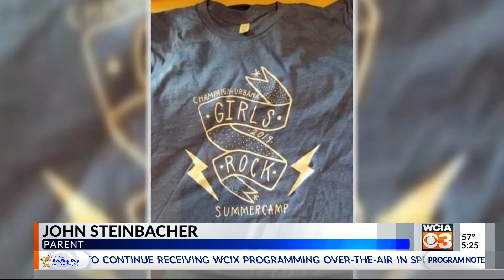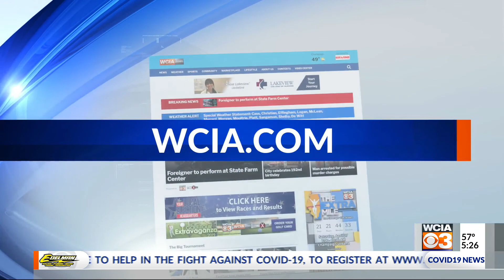Virtual music camp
A music program is moving its summer session online.